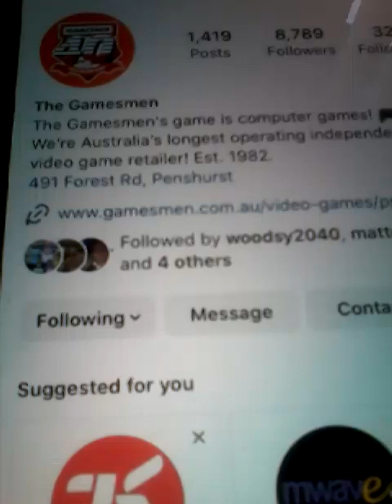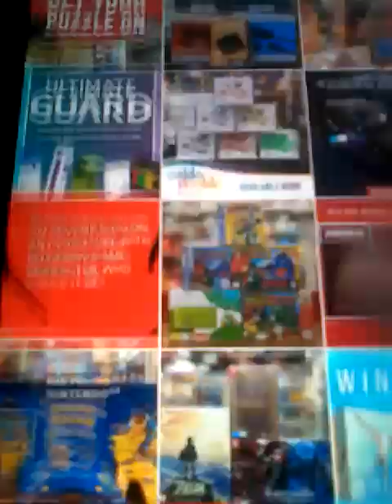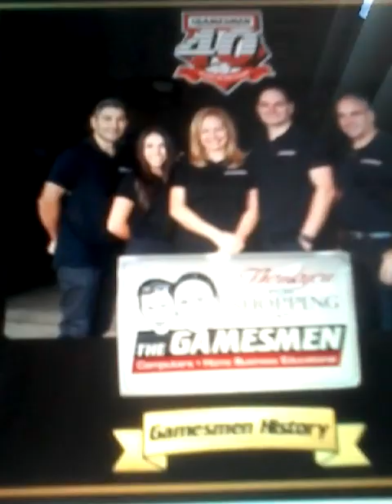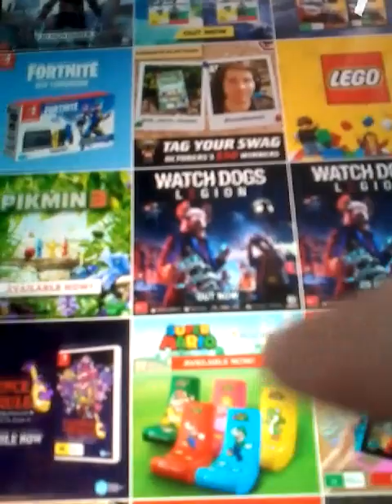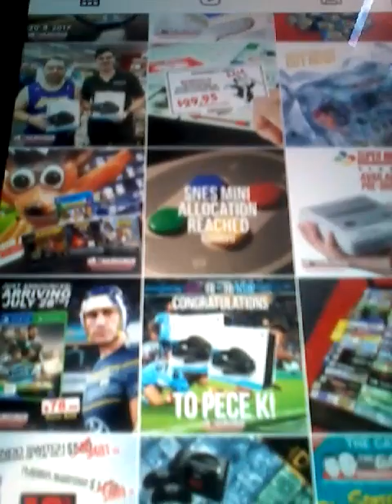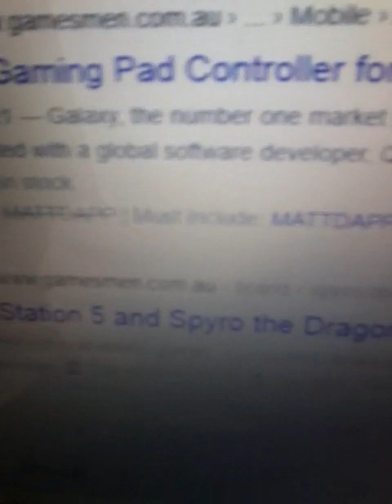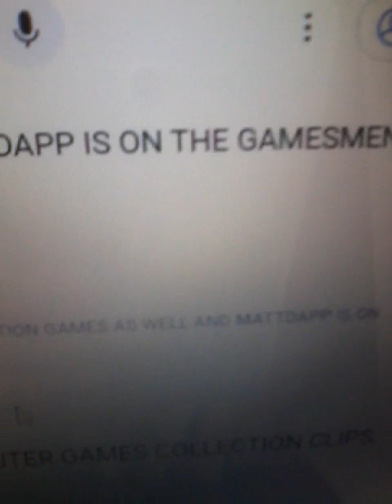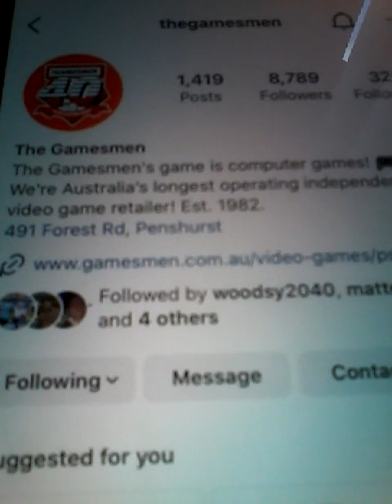@@2023 NEW YEAR OF THE GAMESMEN GAMES ARE MY COMPUTER GAMES AND MY CLIPS INCD AND NEWEST POST 2023